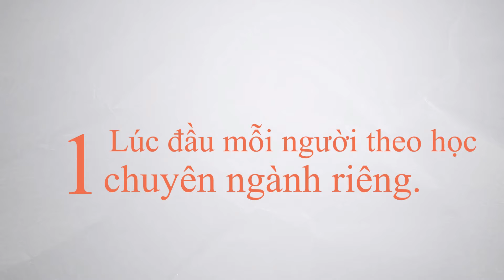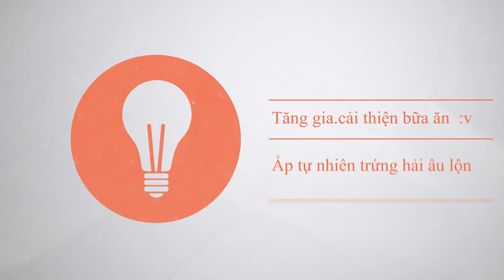Đoàn lưu học sinh bungaria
proshow producer
AE, affter efect,